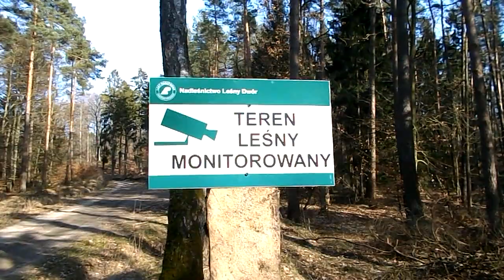Jest wiosna są i śmiecie w lesie